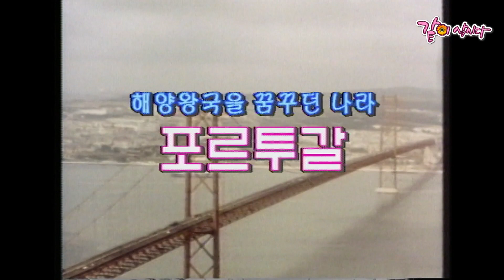[Tv여행 먼나라 이웃나라] [하이라이트] 우리가 월드컵에서 포르투갈을 이겼다 | 해양왕국을 꿈꾸던 나라, 포르투갈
✳️회차정보: KBS Tv여행 먼나라 이웃나라 -  해양왕국을 꿈꾸던 나라, 포르투갈 KBS 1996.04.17. 방송